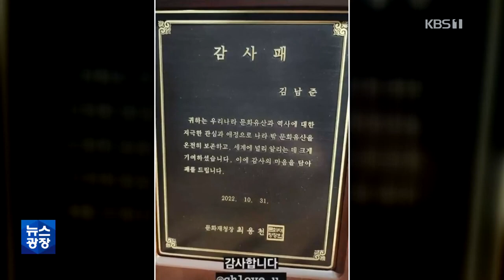[ENG SUB] BTS RM, including ‘35 art innovators’ selected by US media / KBS 2022.12.02.